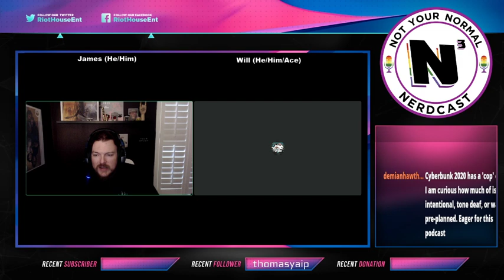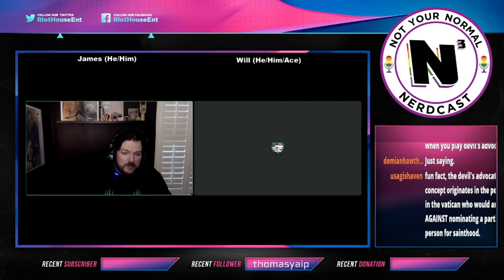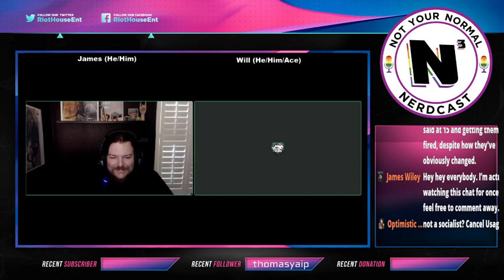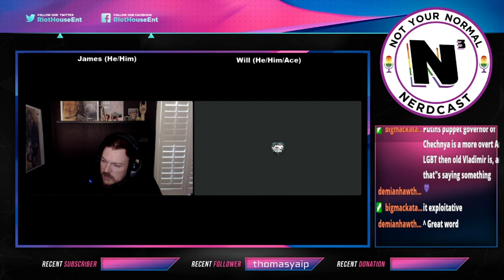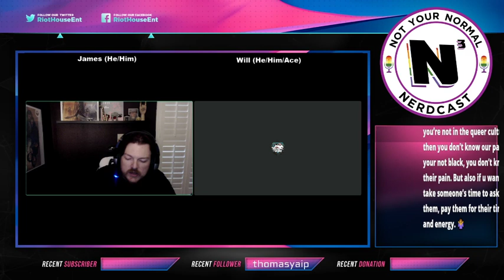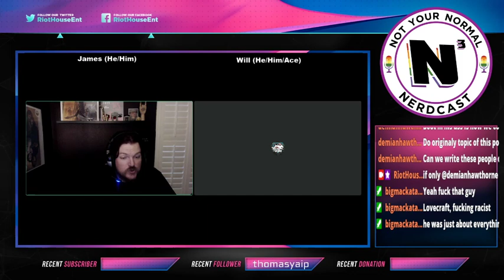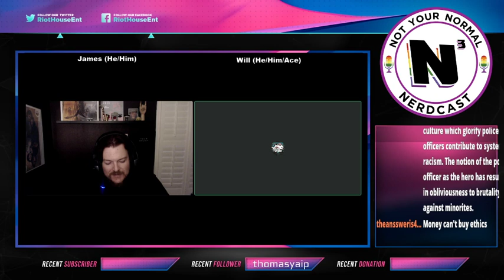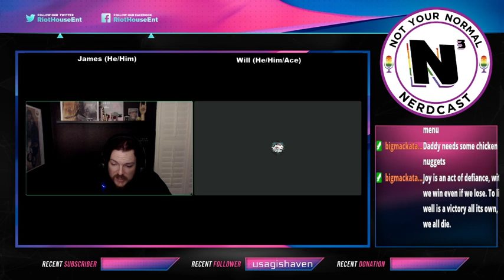Not Your Normal Nerdcast: Tone Deafness in Gaming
Join James and Will while they discuss tone deafness and how to fix it.